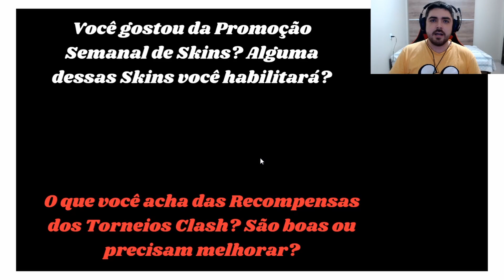Promoção de Skins com Senna, Zed, Darius e Lee Sin | Montagem de Times para o Clash de Zaun no Lol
Clash de Zaun e Novas Skins na Promoção Semanal do League of Legends! Nesse vídeo comentei que a Montagem dos Times para o Clash da Copa de Zaun está disponível, e mostrei todas as Novas Skins na Promoção Semanal de Skins e Campeões no Lol para Darius, Heimerdinger, Nunu, Senna, Miss Fortune, Galio, Lee Sin, Urgot, Aatrox, Elise, Rakan, Singed, Sivir, Gnar e Zed no League of Legends.

Tempos do Vídeo:

- 0:00-0:25 - Introdução
- 0:25-0:34 - Splash Art Sivir Odisseia
- 0:34-1:19 - Montagem de Times Clash Zaun
- 1:19-3:03 - Promoção Semanal de Skins
- 3:03-4:06 - Perguntas e Encerramento